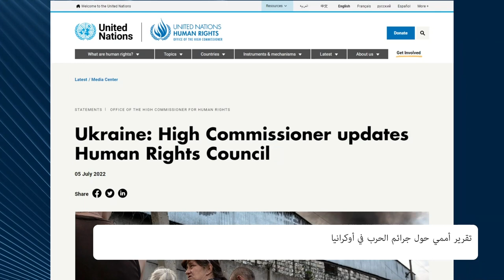تقرير أممي حول جرائم الجيش الروسي في أوكرانيا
قتل المدنيين ، وخطف الصحفيين ، والاغتصاب والتعذيب - كل هذه الجرائم التي ارتكبها الجيش الروسي تم تأكيدها من قبل فرق الأمم المتحدة. قدمت مفوضة حقوق الإنسان ميشيل باشيليت تقريراً عن حالة حقوق الإنسان في أوكرانيا.
 في اليوم الماضي زارت لجنة التحقيق التابعة للأمم المتحدة البلاد.
عن مشاهدات وتوثيق الخبراء الدوليين في أوكرانيا
في التقرير التالي